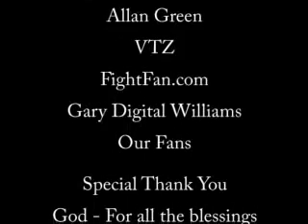Boxing 4 Real 2.184 Miranda Wright DLH Green Chavez Jr. Arce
sergio mora cory spinks more